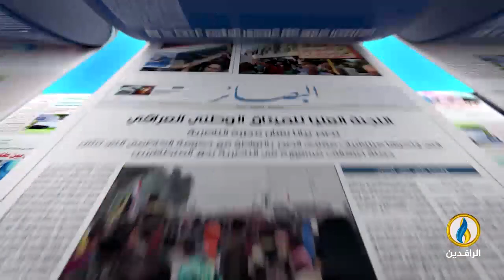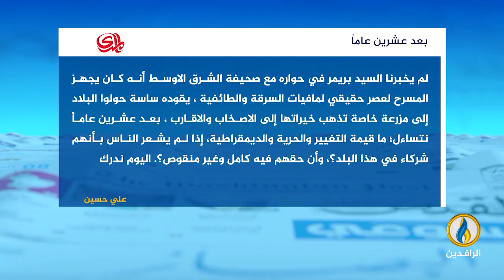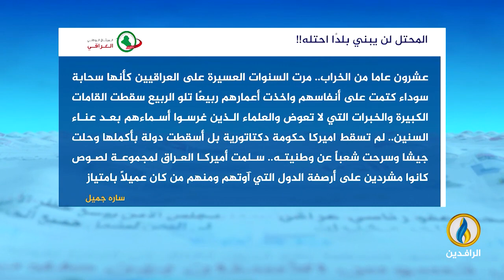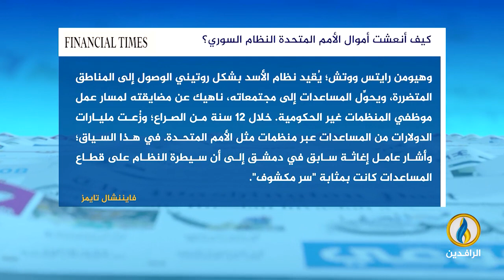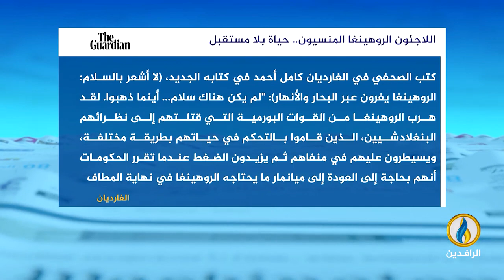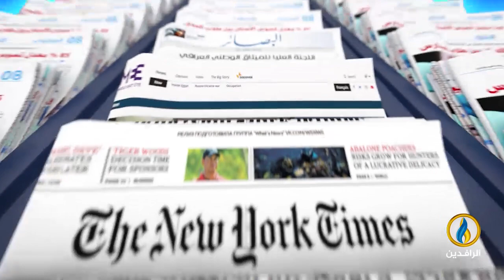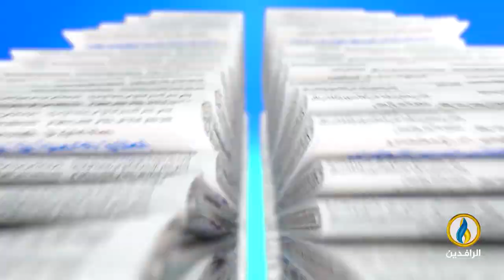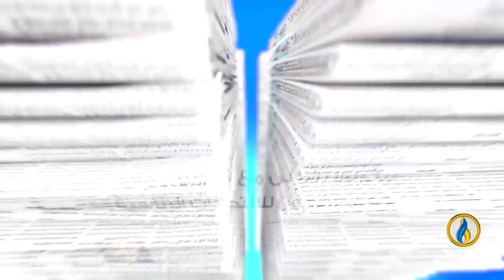صدى_الأقلام | 22 - 3 - 2023